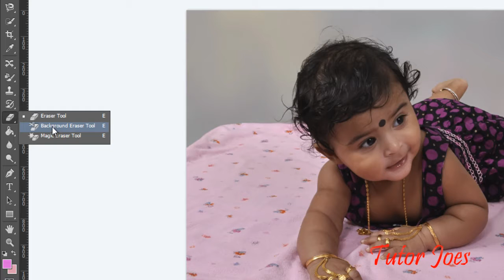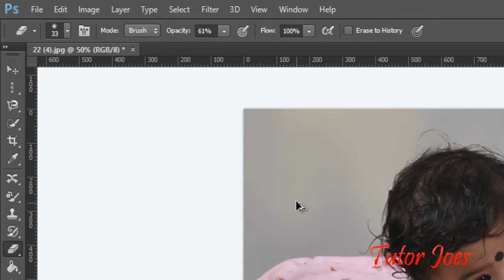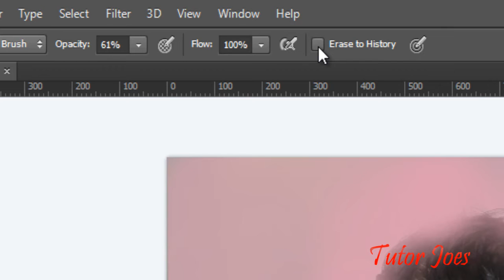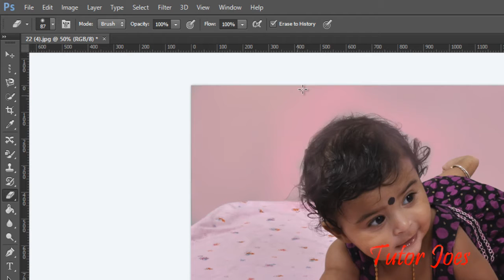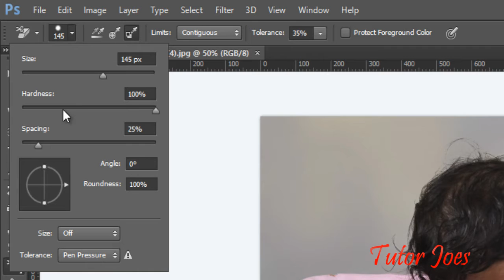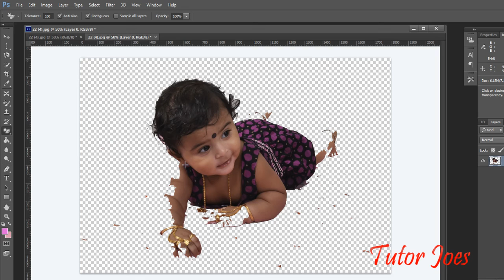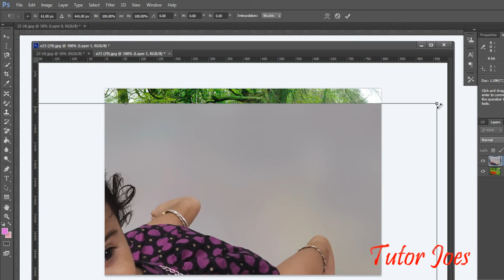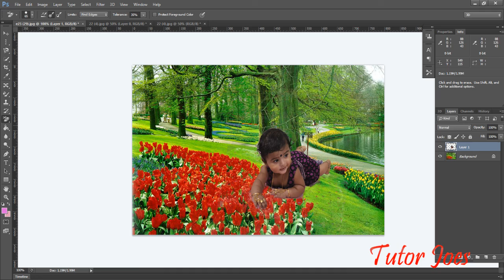10_How To Use Eraser Tools In Photoshop CS6 In Tamil